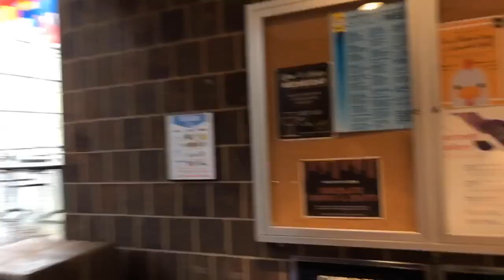University of Rochester Tour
Quick tour of the University of Rochester. I'm going back next month so maybe I'll do a more comprehensive tour then lol plus the leaves will be chanigng color and it'll be beautiful. Shoutout to my friends for wanting to film this with me :D